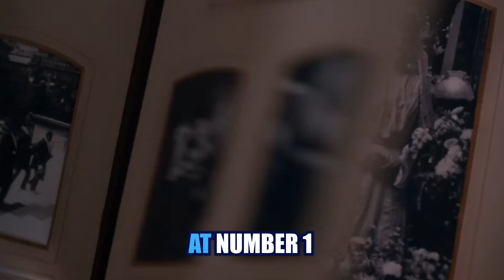Top 5 Best LOVE AFFAIR MOVIES With Husband's Best Friend | What To Watch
For most people cheating is a bad thing to do. No matter what, lying to your partner and breaching their trust by getting involved with their friends behind their back is terrible. Of course, while most of us would prefer not to be in this romantic situation in real life, movies are a different story.

All these movies range from romances to thrillers, but they all have one thing in common. So keep an eye out.

00:00 - Intro
00:21 - Curiosa
00:55 - Laia
01:21 - The Perfect Life/La Vita Facile
01:52 - We Don't Live Here Anymore
02:20 - The Good Girl
02:50 - End
03:00 - Recommendation